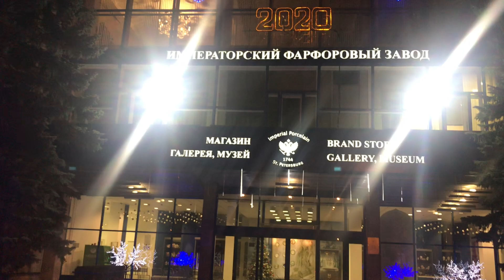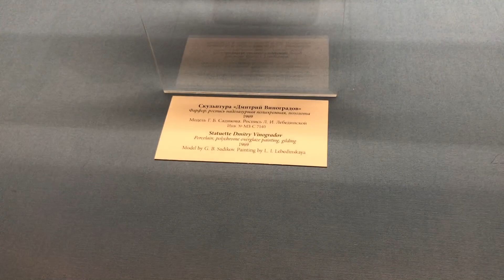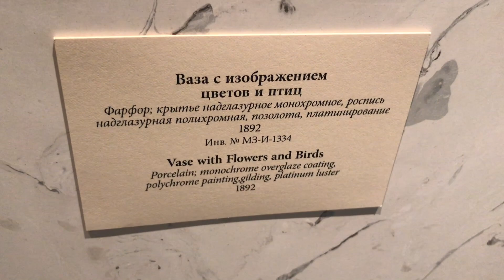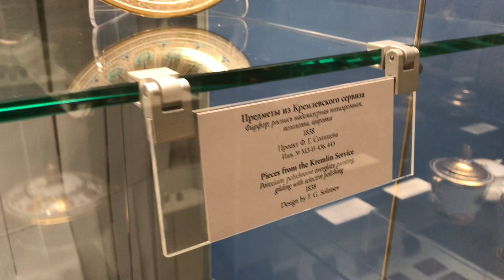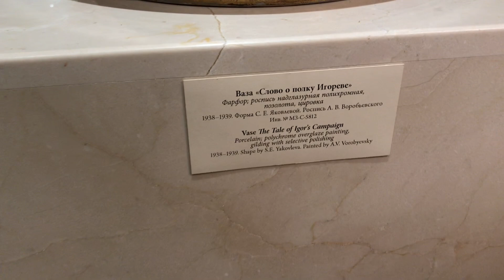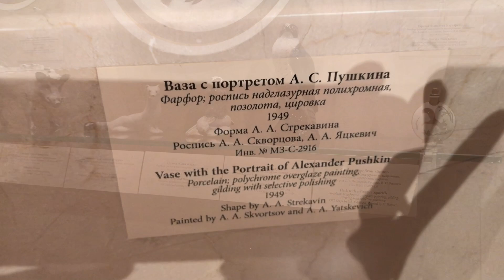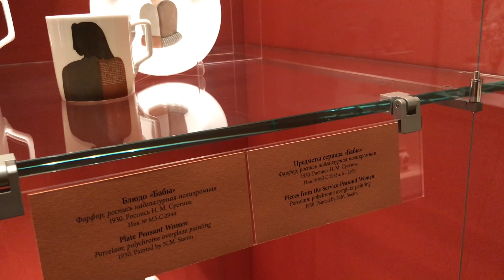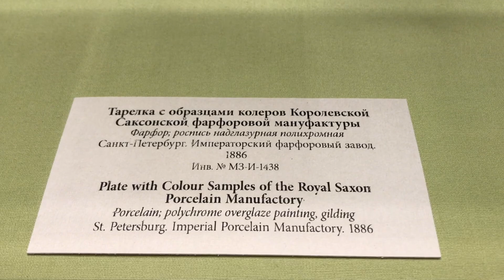🍯 Императорский Фарфор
🍯 Императорский Фарфоровый Завод Музей Гончарная школа Волшебство керамики

Илья Калашников в Санкт-Петербурге на Императорском/Ломоносовском Фарфоровом Заводе - ЛФЗ в Музее. В нём представлена керамика всех веков существования завода, множества авторов, форм, глазурей, росписей, сервизов, экспериментов, серийных образцов. Скорее смотрите видео, чтобы вдохновиться Глиной, мыслью, эпохами, мировоззрением, стилистикой!